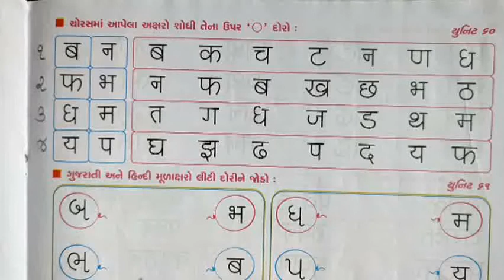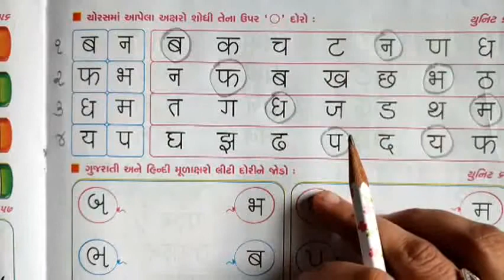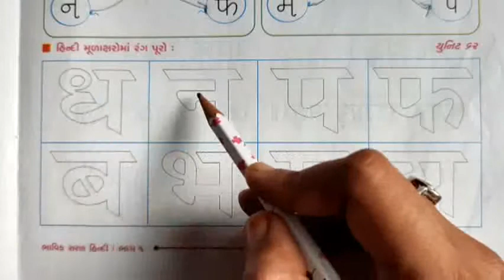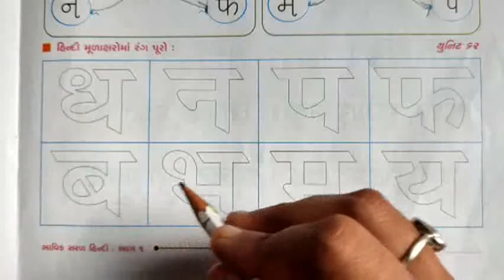ધોરણ -1, વિષય - હિન્દી. (યુનિટ -60 થી 62)